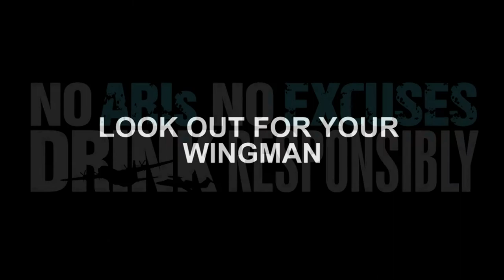ARI Spot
One of the most effective ways to prevent Alcohol Related Incidents is to prevent your wingmen from making bad decisions when they're impaired.

Produced by A1C Nate Gettleman and SrA Rion Ehrman